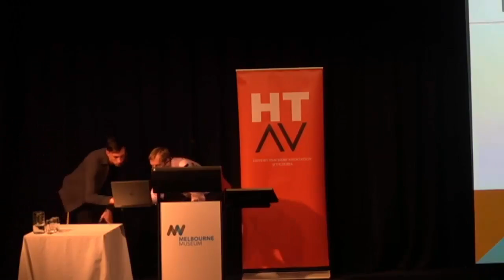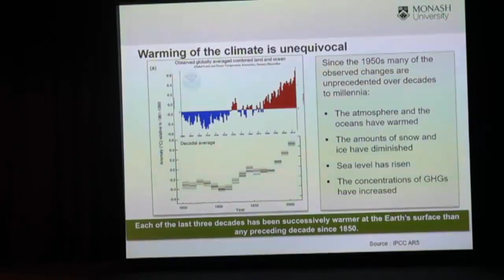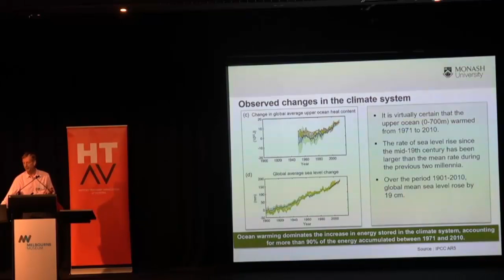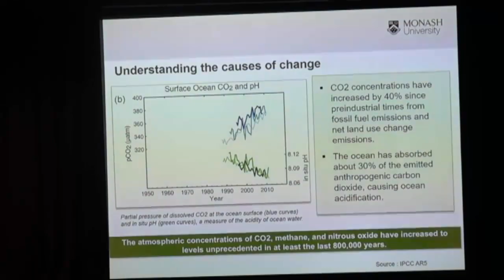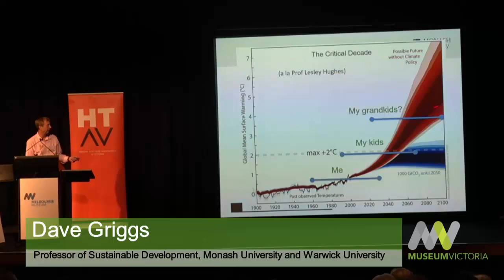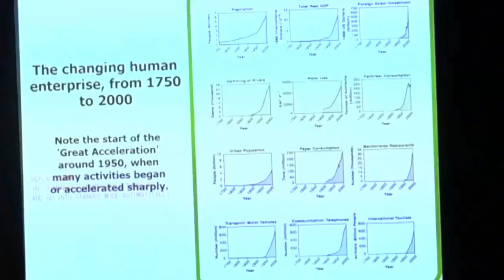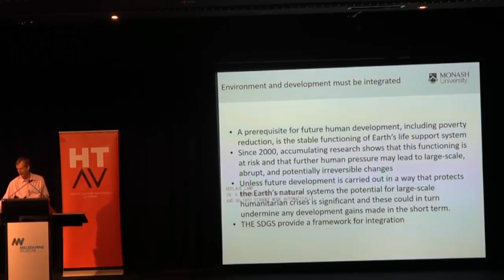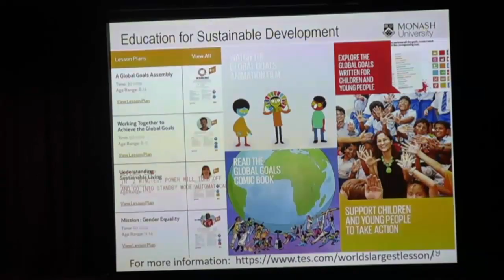Professor Dave Griggs Keynote HTAV/GTAV Primary Conference 2016